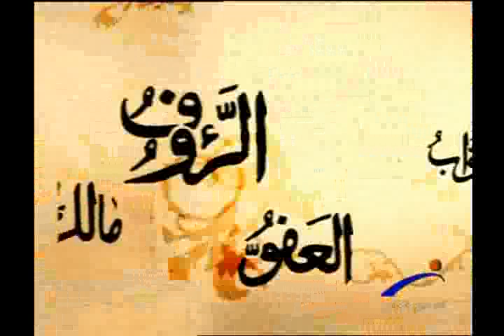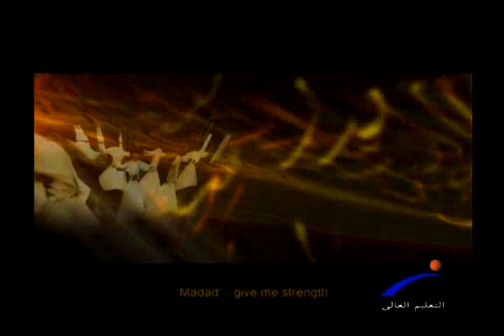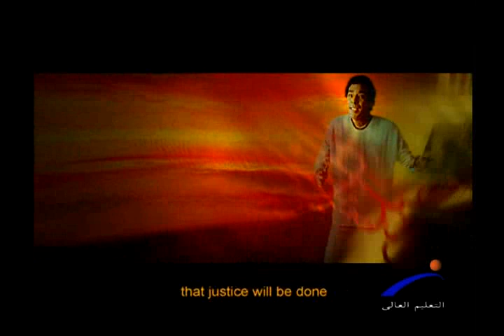الاعجاز العلمى فى القرآن الكريم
قناة النيل للتعليم العالى " برنامج الاعجاز العلمى " د / أحمد عثمان ، إعداد / مصطفى عبدالفتاح ، إخراج / علاء حمدى